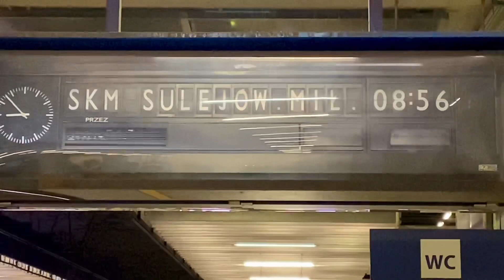🇵🇱 Warszawa Śródmieście Impuls SKM do st. Sulejowek-Miłosna. EN57AKM do st. Radom Główny